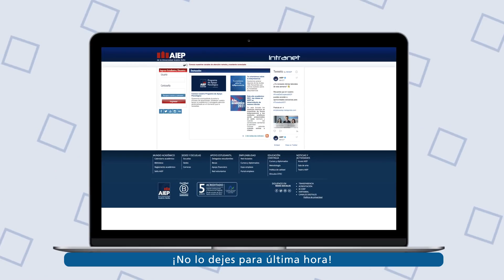¿Debes acreditar tu situación socioeconómica? Revisa en este video.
Si fuiste notificado para reacreditar tu situación socioeconómica, debes enviar a la brevedad tu información.